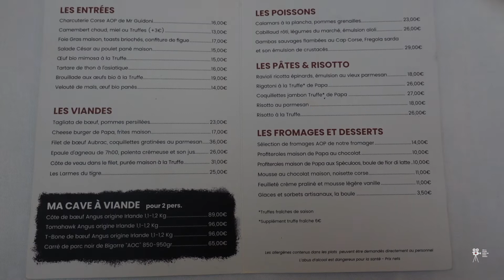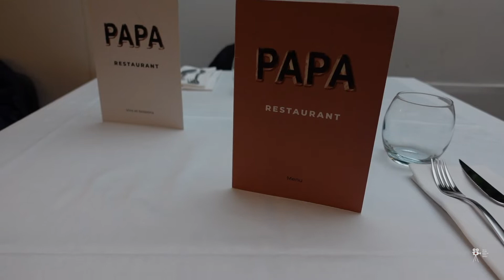LA MEILLEURE CUISINE DES FAMILLES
Restaurant Chez papa 9 rue Bonaparte 06300 Nice